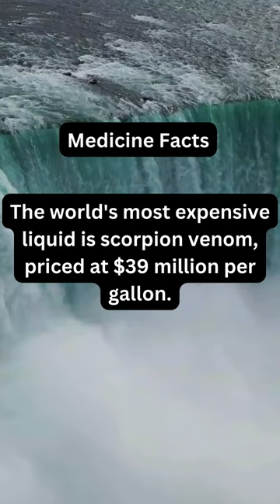How much does scorpion venom cost?!🌍✨facts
🚀 Explore the extraordinary in seconds! @KnowledgeHubAcademia 🌟 Dive into a world of quick, captivating content with our YouTube Shorts. From bite-sized adventures to instant inspiration, join us on a journey of non-stop excitement. Hit play for a burst of entertainment that fits your busy life. 🎉